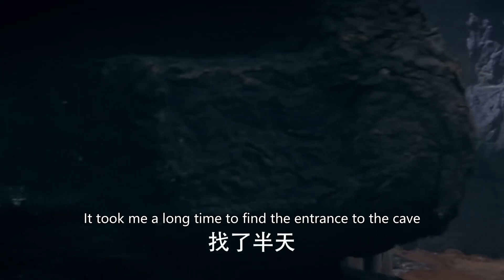巨型蜈蚣瘋狂攻擊人群，功夫小子當即武神上身，絕世神功砍殺蜈蚣 ⚔️ 抗日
sub_confirmation=1

DPCQZZ

Gun King - 无敌枪王#抗日#抗戰#狙击#中國功夫